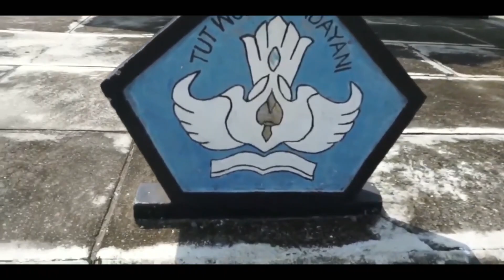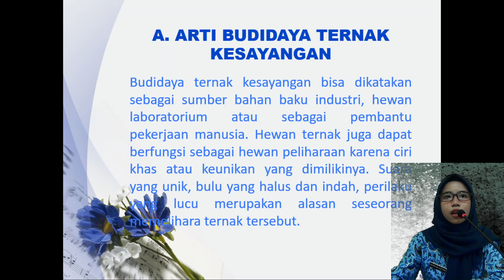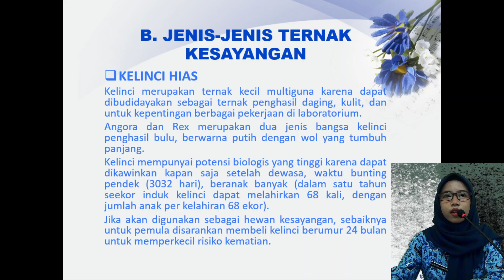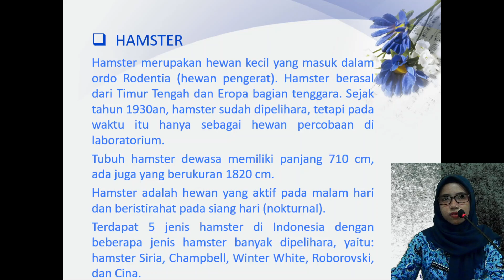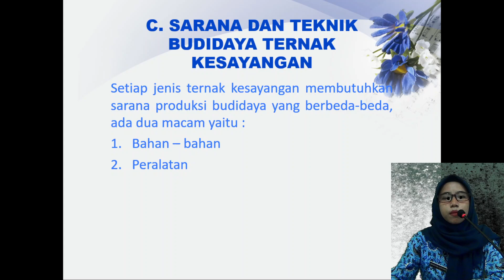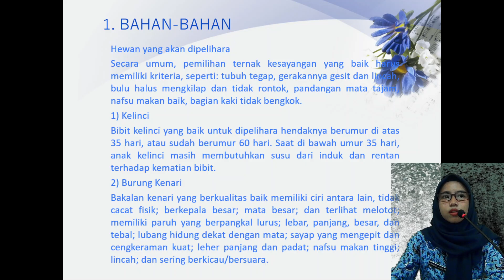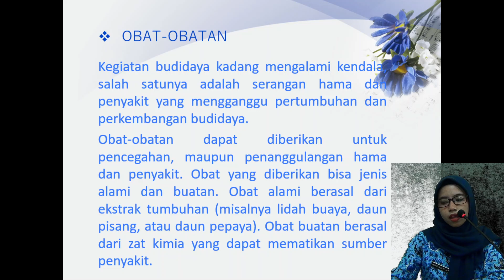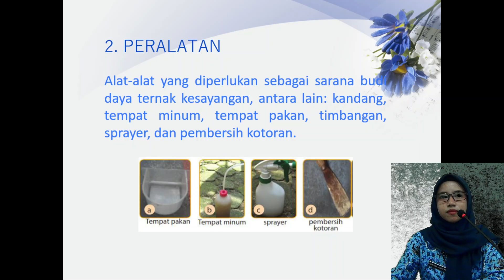PJJ PRAKARYA KELAS 8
MATERI:
"BUDIDAYA TERNAK KESAYANGAN"

BY: Mrs. AMIROTUN LUTFIYAH, S.Pd